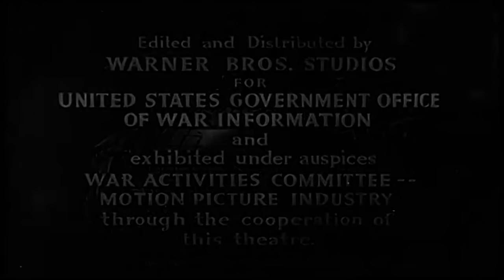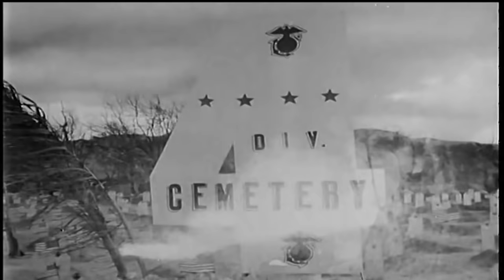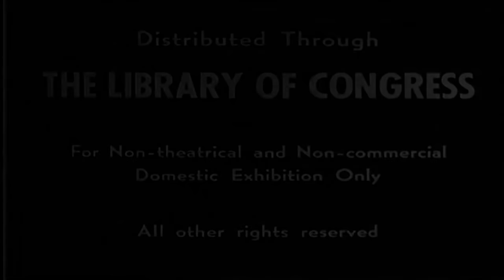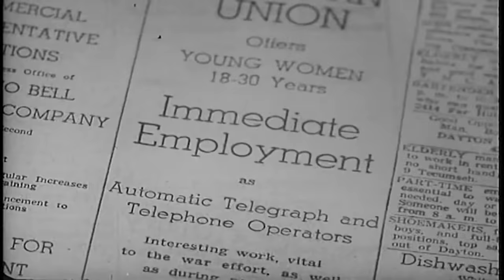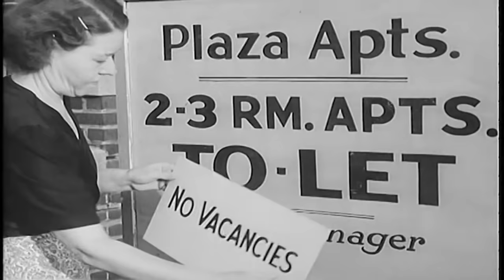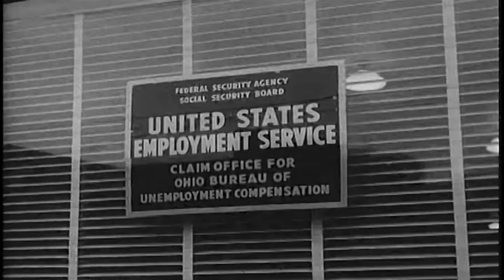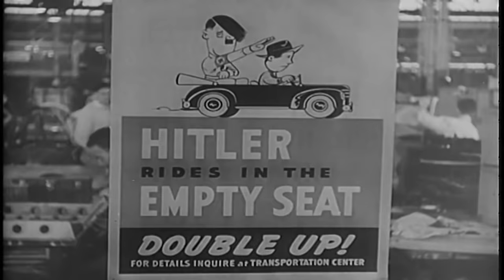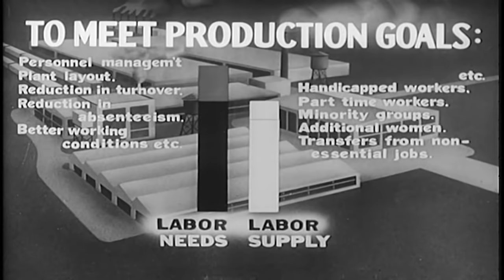Battle Of The Marianas: The Turning Point Of The Pacific War | Battlezone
After Pearl Harbor in WWII, America set out on the long mission to regain control of the Pacific. In this episode we see the long and arduous campaign drawing to a close, with American forces taking the Japanese-held islands of Guam, Tinian and Saipan in the Marianas chain.

Also in this episode: In 'Steel Town' and 'A Community At War' we see the differing experiences of two Ohio cities, Youngstown and Dayton, and how their industrial power helped drive America to victory in WWII.

00:00 - Start
00:08 - Battle Of The Marianas
20:09 - Steel Town (The American Scene)
35:57 - A Community At War - Dayton Ohio warstories Discover the past on History Hit with ad-free exclusive podcasts and documentaries released weekly presented by world renowned historians Dan Snow, Suzannah Lipscomb, Matt Lewis and more. Get 50% off your first 3 months with code WARSTORIES